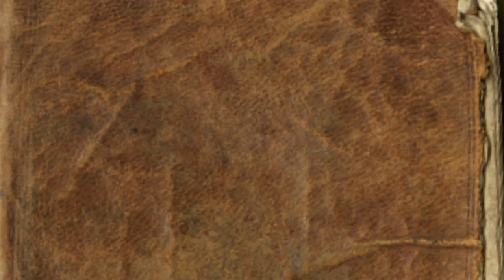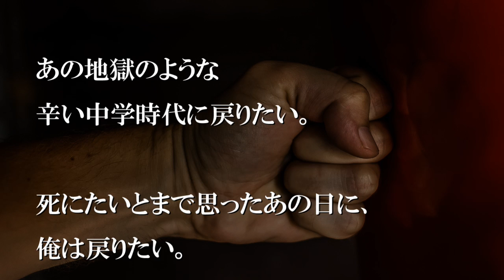父は母を何度も怒鳴り何度も殴った。父が嫌いだった。【感動する話】